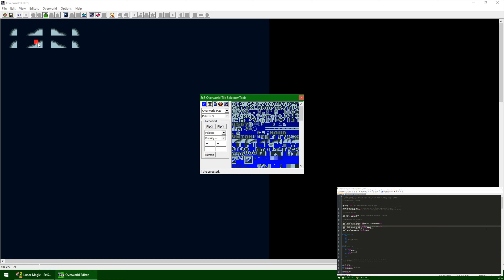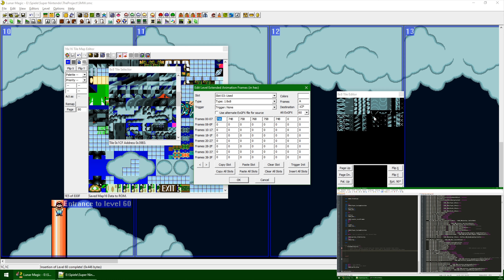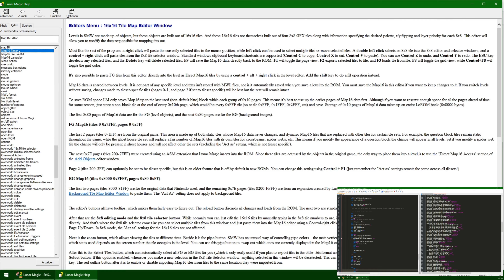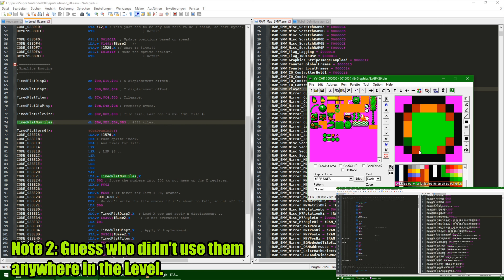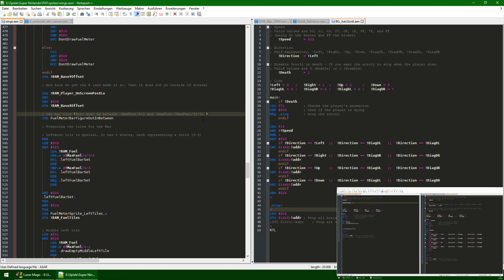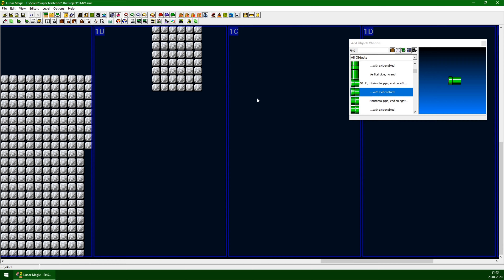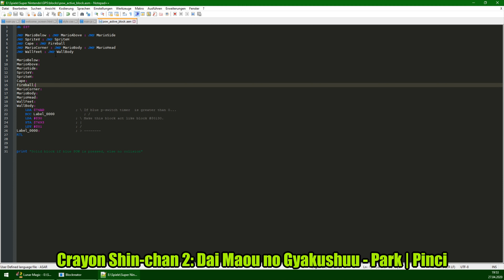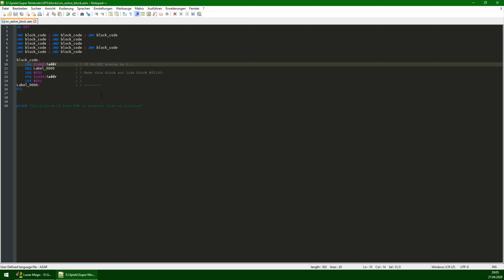The Project - Episode 9.5 - Timelapse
The full Timelapse of TheProject Episode 9. Please watch that episode first before watching this for more information what this level is about.

Touhou 11: Subterranean Animism - Satori Maiden ~ 3rd Eye | Wakana

Crayon Shin-chan 2: Dai Maou no Gyakushuu - Park | Pinci

Chapter thingy:
0:00 - Suzuka 8 Hours - Race Result | Samantha
0:50 - Top Gear - Hiroshima | crm0622
4:38 - Atomic Runner - Keep Running (Stage 7) | Dippy
8:01 - Plok - Beach | Torchkas
13:15 - Pilotwings - Rocketbelt | Ultima
14:46 - Star Fox - Corneria | Giftshaven
17:36 - Touhou 11: Subterranean Animism - Satori Maiden ~ 3rd Eye | Wakana
21:44 - Space Harrier - Main Theme | Ultima
29:16 - Crayon Shin-chan 2: Dai Maou no Gyakushuu - Park | Pinci